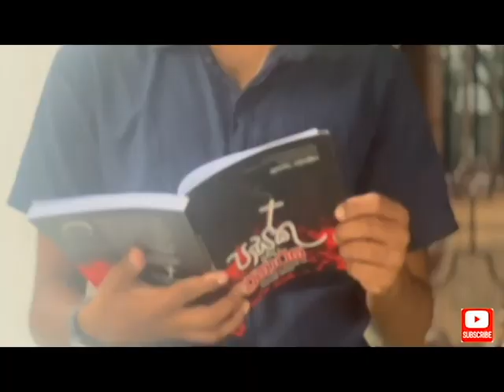ගම්මන්පිල ඇත්තටම හරිද ,කියවමු පාස්කු ඉරිදාව